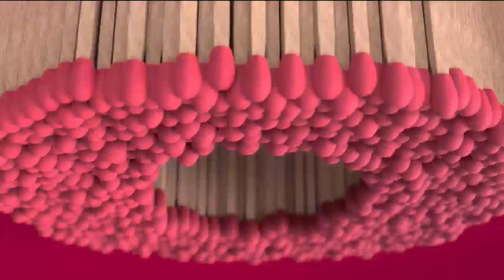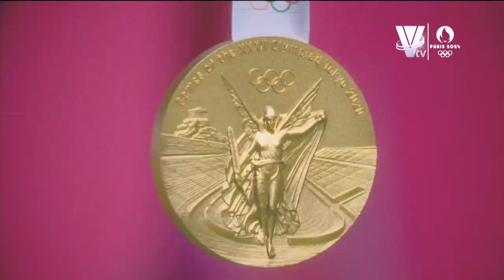El próximo 11 de agosto no puedes perderte el evento de Mery Poppins